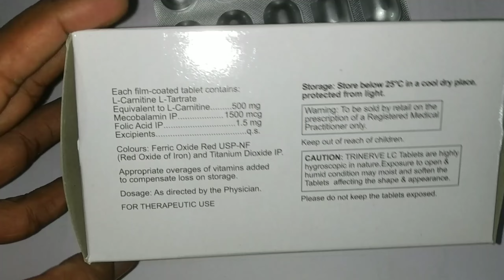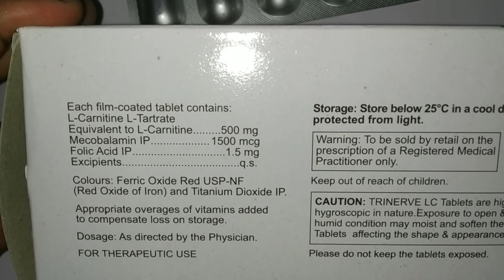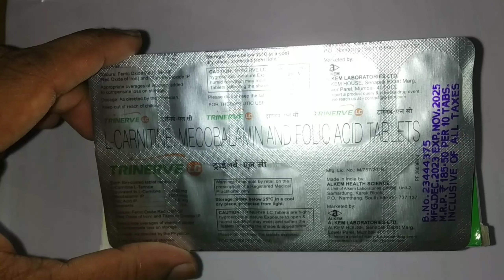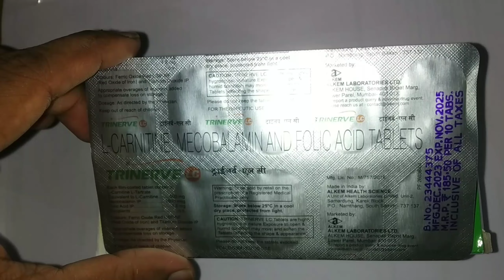Trinerve lc tablets|Trinerve lc tablets की क्या-क्या कार्य है..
trinerve lc tablets review.
trinerve lc tablets.
composition :- L carnitine,mecobalamin and folic acid.

1)trinerve lc tablets uses
2)trinerve lc tablets composition
3)trinerve lc tablets price
4)trinerve lc tablets dose
5)trinerve lc tablets side effects.